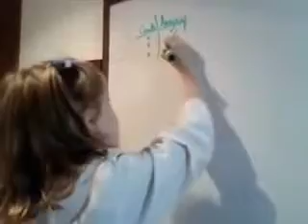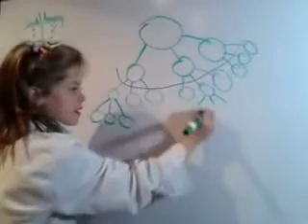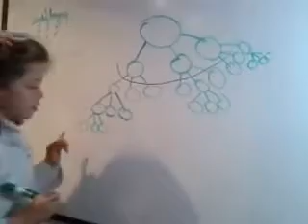Valentina Montaner de 9 años dando el plan de Amway